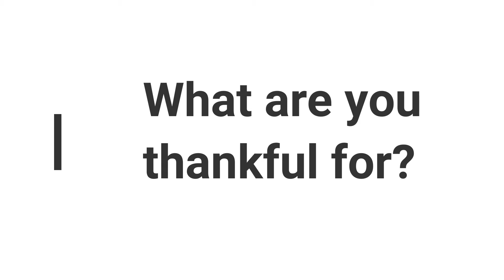June 6th Children's Church: The 10th Commandment